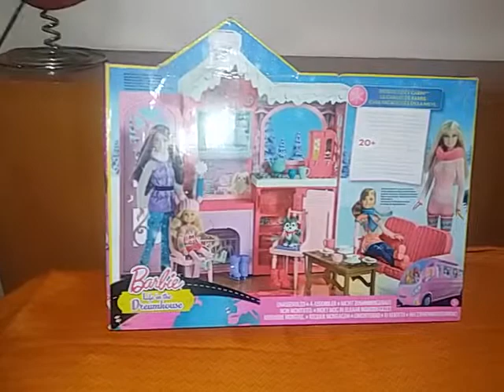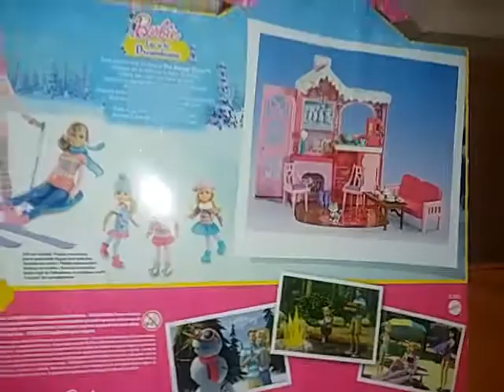Unboxing: Barbie playset chalet, Mattel, Collector,regali Natale